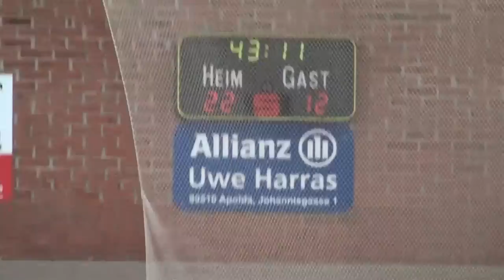Meisterfeier HSV Apolda - Handball Landesmeister Thüringen 2008/09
Die Handballer des HSV Apolda wurden in der Saison 2008/09 Landesmeister in Thüringen. Das wurde nach dem letzten Spiel HSV Apolda gegen HV Sonneberg ausgiebig gefeiert.